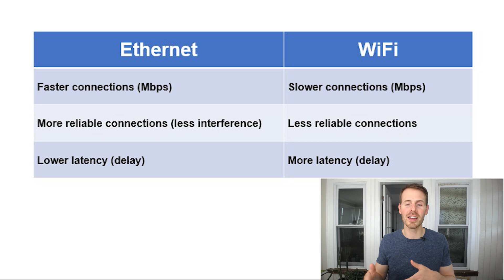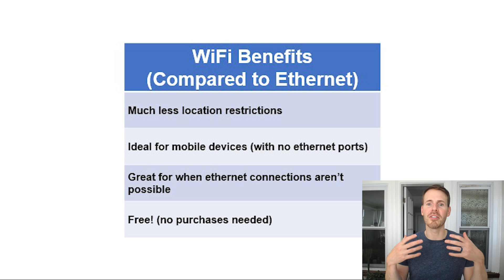Should You DITCH WIFI FOR ETHERNET in Your Home Network?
In this video, I talk about whether you should only connect to the internet with ethernet cables, or if you should use WiFi connections as well.

0:00 Why ethernet cables are better than WiFi
1:29 The benefits of using WiFi
3:05 When you should use ethernet and WiFi

Should you only use ethernet connections to connect to the internet?
It’s been widely publicized that ethernet connections to the internet provide far superior performance when compared to WiFi connections.

With that said, you might be surprised to hear that you shouldn’t be using ethernet cables for ALL of your internet connections.

In many cases, WiFi connections to the internet provide more than enough bandwidth for the internet action you’re performing. In addition, WiFi connections provide some benefits when compared to ethernet connections.
WiFi benefits include:

-Much less restriction when talking about where you’re able to connect to the internet
-Being able to move around with a device and maintain a connection to the internet
-There are some mobile devices that don’t even have ethernet ports
-It’s cheaper (you don’t have to buy any ethernet cables)

The best solution for your home network most likely involves ethernet and WiFi connections to the internet. I recommend using ethernet cables for devices that perform bandwidth-intensive actions, and using WiFi for devices that you either move around with or don’t perform bandwidth-intensive internet activities.